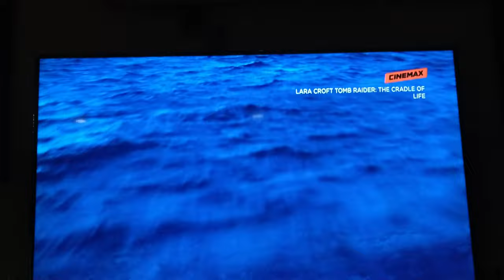Cinemax Intro | Lara Croft Tomb Raider: The Cradle Of Life